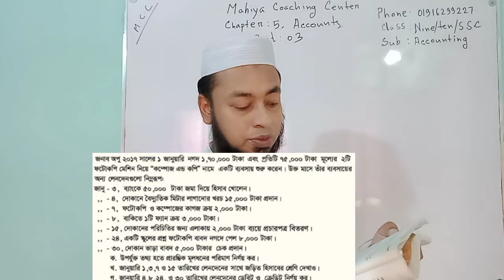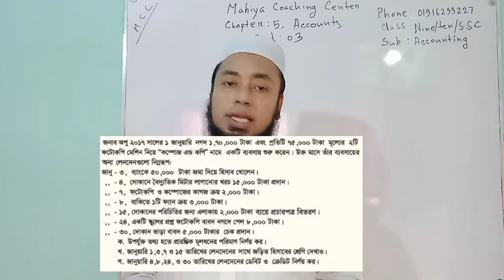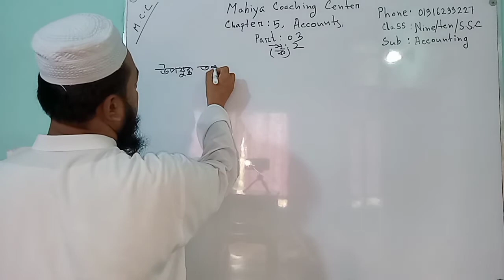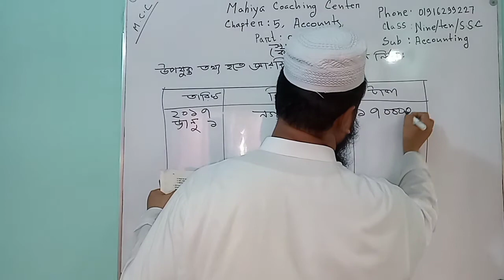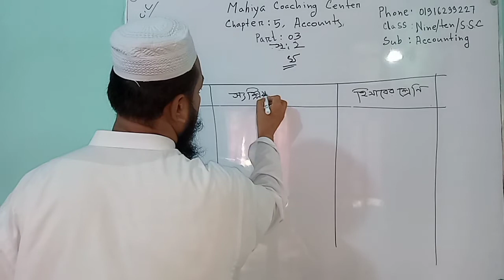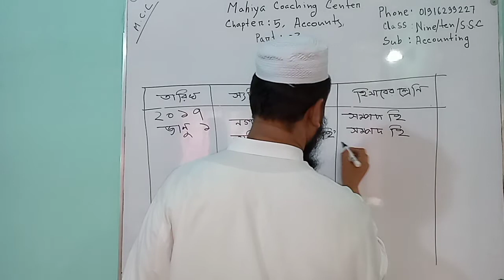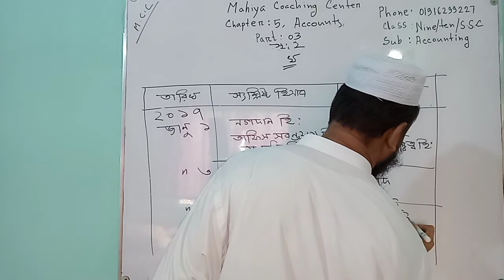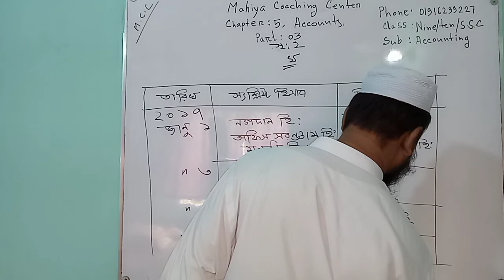accounting class 9-10//ssc chapter 5 part 3#solyman sir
Mahiya Coaching Center.This is very important Channel for the students of Class Five to Ten.Here you can learn about mathematics, accounting and finance of Class five to ten.So if you need any math and accounting related video just knock me.